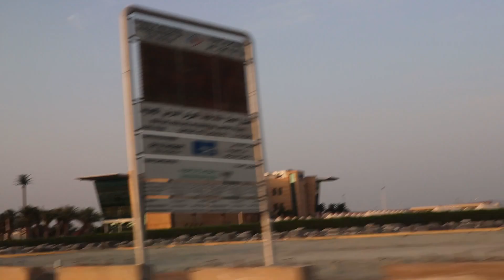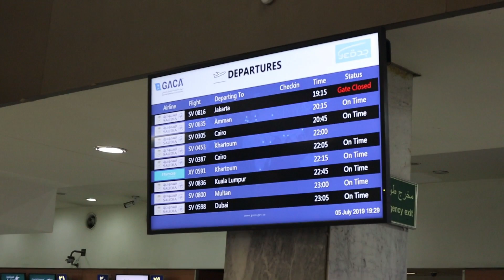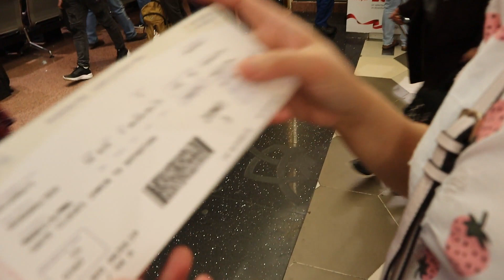Philvlog:ang tagal ng pila sa check in king abdulaziz international airpot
assallamo allaykum, welcome to my channel and thankyou for watching my videos,please do subscribe and dont forget to like and hit the bell button para always updated ka sa mga videos ko,,.stay hydrated and keep smiling...

anything for me?

videocam:canon EOS M50
natural lightning